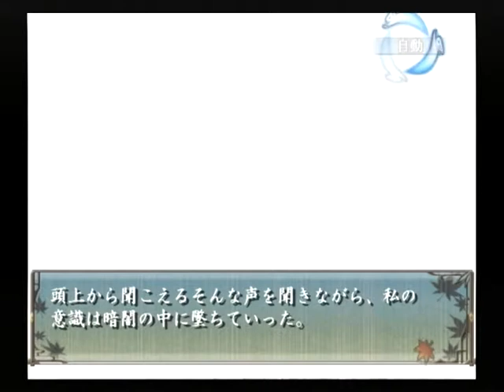【PS2】緋色の欠片 愛蔵版 ベストエンド Part８１ 遼編 ～誰か、いるわね。出ていらっしゃい 【マイワールド】【マイワー】【JAPAGE】